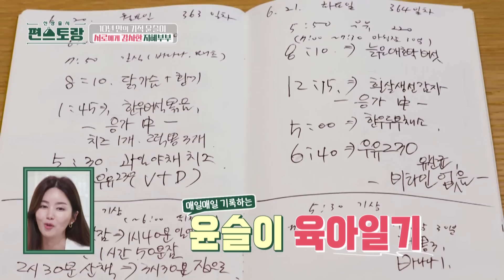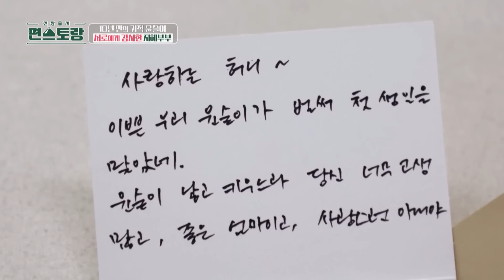Cinta Suami Jihye Untuk Keluarga |Fun-Staurant|SUB INDO/ENG|220819 Siaran KBS World TV